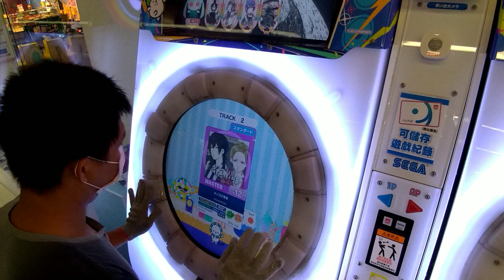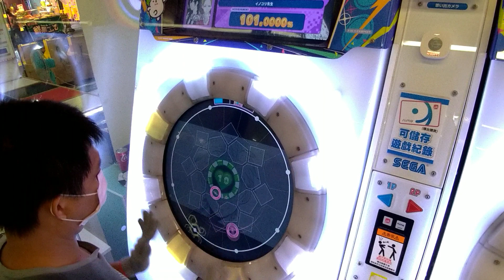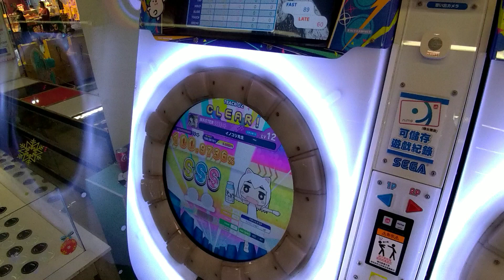MAIMAI DX BUDDiES イノコリ先生 MASTER LV12+(12.7) 3星AP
紫譜第190/1134AP
MAIMAI PINK MASTER 10/34AP
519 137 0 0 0
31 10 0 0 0
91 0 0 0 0

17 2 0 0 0
其他手元連結